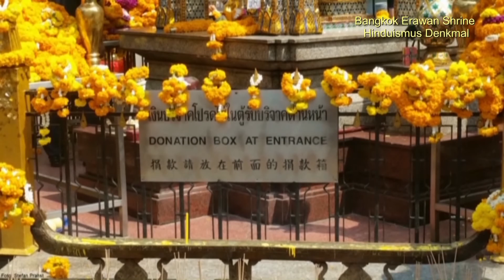Bangkok Hinduismus Erawan Shrine in Bangkok Hinduistisches Denkmal Bangkok Thailand YouTube Online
Bangkok Hinduismus Erawan Shrine in Bangkok Hinduistisches Denkmal Bangkok Thailand YouTube

Es ist beeindruckend, wie die thailändischen Menschen ihrem Glauben gewidmet sind.

Freundlich und nett ist sehr schön zu beobachten, wie sich Glauben und tägliche Abläufe am tag verbinden.

Highlights Thailand: Die 50 Ziele, die Sie gesehen haben sollten.

Bangkok Metropole in Thailand. Thailand Reisen die sich lohnen.
Bei einem Thailand Urlaub plant viel Zeit für Bangkok ein.

Buddhismus, Hinduismus Erawan Shrine, buddhistische Tempel, buddhistische Sehenswürdigkeiten, buddhistische Mönche, thailändische Provinzen, Urlaubsziele, die sich bei jedem Thailandbesuch lohnen.

Eure Urlaubsziele in Bangkok:

Tempel Wat Pho, Chao Phraya, Wat Arun, Khaosan Road, Safari World, Wat Saket, Lumphini Park, großer Palast, Jim Thompson Haus,

Goldener Buddha, Thonburi, Siam Park City, Central World, Anantasamakhom Thronhalle, Wat Benchamabophit, Wat Ratchanatdaram, Chatuchak Markt, Siriraj Medical Museum,

Königliches Nationalmuseum der Barkassen.